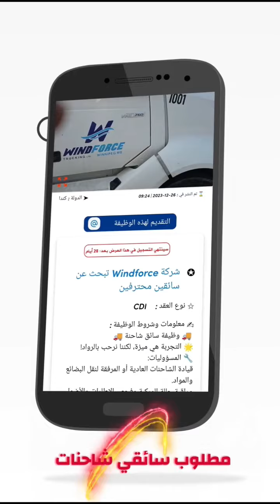جديد عروض عمل عبر تطبيق IJF#تطبيق_IJF